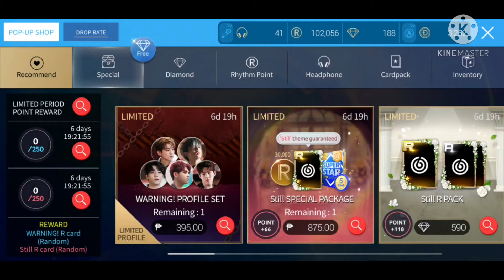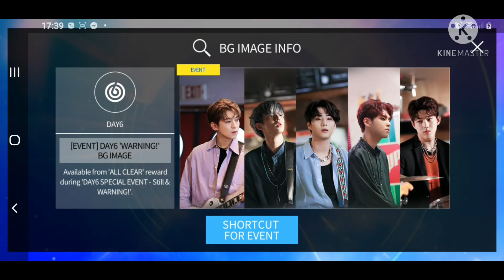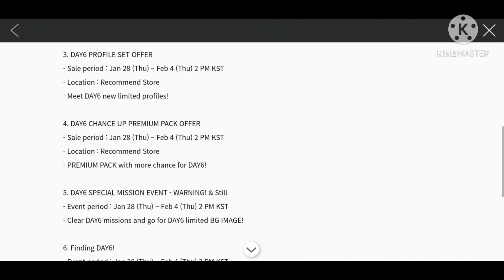Day6 Warning! & Still (원하니까) Song Mission Event | SuperStar JYPNATION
Check my playlist for other Kpop content